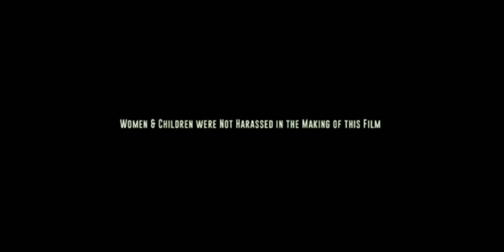AWARE / "WORLD RADIOGRAPHY DAY" / FATHER MULLER MEDICAL COLLEGE MANGALORE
This short film is done within the limits  if you find any mistakes forgive us